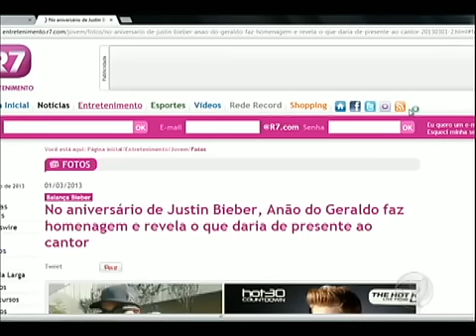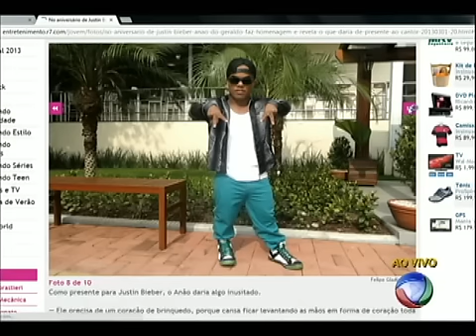TV Fama: Neymar está apaixonado, mas não dispensa uma boa balada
Fique por dentro de tudo o que rola no mundo dos famosos com Geraldo e o anão!